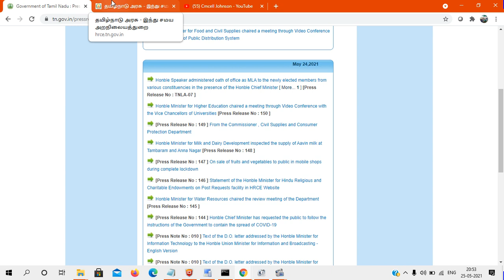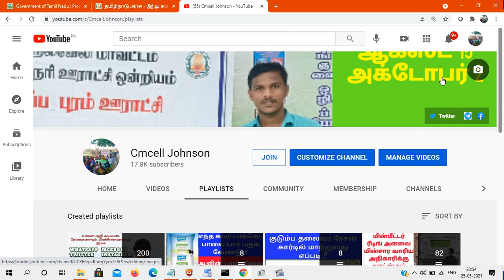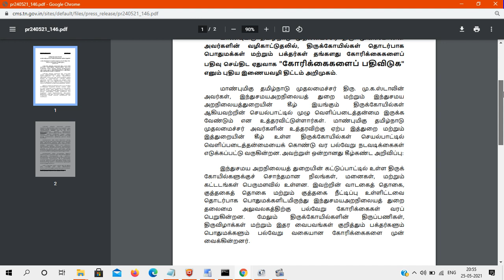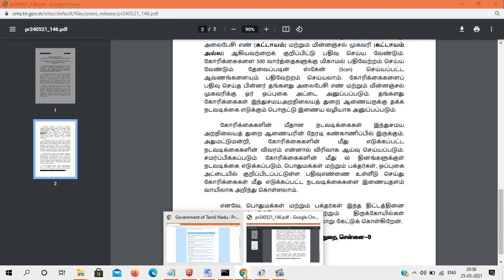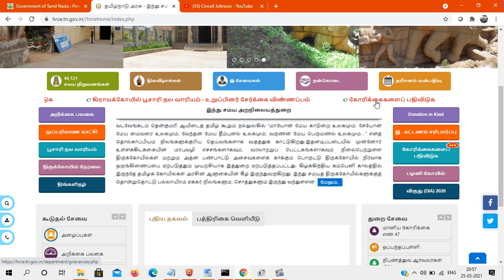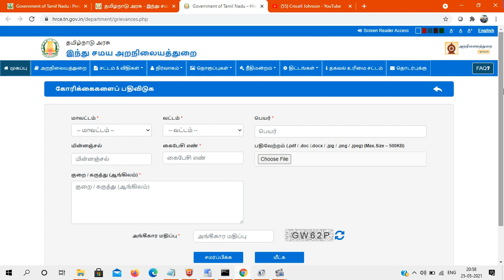இந்து சமய அறநிலையத்துறை சார்ந்த புகார்களை ஆன்லைனில் பதிவு செய்வது எப்படி ? How to complaint TNHRCE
How to raise complaint HRCE website / Hindu Religious and Charitable Endowments on Post Requests facility in HRCE Website இந்து சமய அறநிலையத்துறை சார்ந்த புகார்களை ஆன்லைனில் பதிவு செய்வது எப்படி ?

உங்கள் தொகுதியில் முதலமைச்சர் துறைக்கு ஆன்லைன் மூலமாக புகார் மனு விண்ணப்பிப்பது எப்படி ?

Website Link for UNGAL THOGUDHIYIL MUTHALAMAICHAR
TAMIL NADU CM HELPLINE

உங்கள் தொகுதியில் முதலமைச்சர் துறை அரசாணை

HOW TO USE THE CM HELPLINE PORTAL?
4 Steps for Availing Services

1. Login into CM Helpline portal
Login into CM Helpline portal using your phone number. Enter the OTP to login.

2.Enter your Grievance
Click on “File a Grievance”. Describe your grievance and other details in the form.

3. Submit The Form
Submit the form. You would receive an acknowledgement message with your unique grievance ID. You can use it to track your grievance.

4. Track Your Grievance
You will be sent key updates. You may track your grievance yourself from the CM Helpline Portal under the "My Dashboard" tab.

How to write petition to District collector

How to create CM Cell username

How to write petition to prime minister

முதலமைச்சரின் உதவி மையம் மற்றும் ஒருங்கிணைக்கப்பட்ட குறைத்தீர்ப்பு மேலாண்மை திட்டம் (IIPGCMS CM Helpline) - இத்திட்டத்தில், மக்கள் தங்கள் குறைகளைச் சமர்ப்பிக்கவும், அவற்றை எளிதாக தீர்த்துக்கொள்ளவும் இரு வழித்தகவல் தொடர்புத்தளமாக விளங்கும். மாண்புமிகு தமிழக முதலமைச்சர் அவர்களால் துவக்கிவைக்கப்பட்ட இந்த குறை தீர்க்கும் திட்டத்தை, தமிழ் நாடு மின் ஆளுமை முகமை உருவாக்கியுள்ளது.

அதி நவீன கட்டுப்பாட்டு அரை கொண்ட முதலமைச்சரின் உதவி மையத்தில், பின்வரும் சேவைகள் வழியே வரும் புகார்கள் மற்றும் மனுக்களை ஒருங்கிணைத்து, அவைகளை பூர்த்தி செய்யும்:

கைபேசி செயலி (CMHelpline Citizen -  கூகுள் பிளேஸ்டோர் & ஆன்டராய்டு – Android & iOS)

கட்டுப்பாட்டு அறையில் பெறப்படும் மனுக்கள் மீது துரிதமாக நடவடிக்கை எடுப்பதற்காக, சம்மந்தப்பட்ட துறைக்கு அனுப்பப்படும். மேலும், அவர்களே குறையின் நிலையை தெரிந்து கொள்வதற்கும் இத்திட்டத்தில் வசதிகள் செய்யப்பட்டுள்ளன.

இத்திட்டம், மாநிலத்தில் மக்கள் எங்கு இருந்தாலும், எந்த ஒரு தடையுமின்றி அவர்களுக்கு உரிய அரசு சேவைகள், திட்டங்கள் மற்றும் உதவிகள் பெற்று பயனடைய  செயல்படுத்தப்படுகிறது.

மக்கள் தங்கள் புகார்கள் மற்றும் குறைகள் கூறுவது மட்டுமன்றி, அரசிடம் கேள்வி எழுப்பவும், அரசு திட்டங்களை மேம்படுத்த அவர்களின் மேலான கருத்துக்களை தெரிவிப்பதற்கும், முதலமைச்சரின் அறிவிப்புகளை உடனுக்குடன் அறிந்து கொள்ளவும், பதில் அளிப்பதற்கும்,  இதற்குள் வழிவகை செய்யப்பட்டுள்ளது.

குறைகளை துரிதமாகவும், நியாயமாகவும், பரிவுடனும், மக்களுக்கு எந்த ஒரு அதிருப்தி இல்லாமல் நிவர்த்தி செய்வதற்காக இத்திட்டத்தில் விதிமுறைகள் உள்ளன. மக்களின் குறைகள் மீது விரைந்தும், திறம்படவும் செயலாற்ற அனைத்து துறைகளுக்கும் அறிவுறுத்தப்பட்டுள்ளது.

முதலமைச்சரின் உதவி மையம் மற்றும் ஒருங்கிணைக்கப்பட்ட குறைத்தீர்ப்பு மேலாண்மை திட்டம் (IIPGCMS CM Helpline) வாயிலாக  தமிழக அரசு ஒரு பொறுப்பான அரசின் 7 கொள்கைகளை அடைய பாடுபடும். அவை: அணுக்கம், பங்கு, தொடர்பு, பதிலளிப்பு, செயல்திறன் மற்றும் பொறுப்புடைமை.